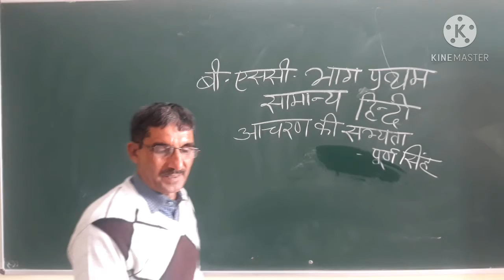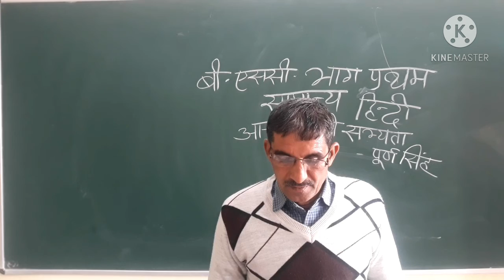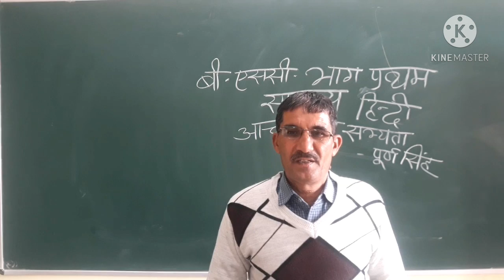'आचरण की सभ्यता' निबन्ध की समीक्षा, द्वारा डॉ• रामदेव सिंह भामू सामान्य हिन्दी